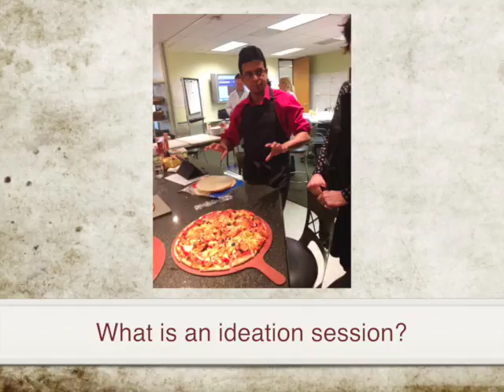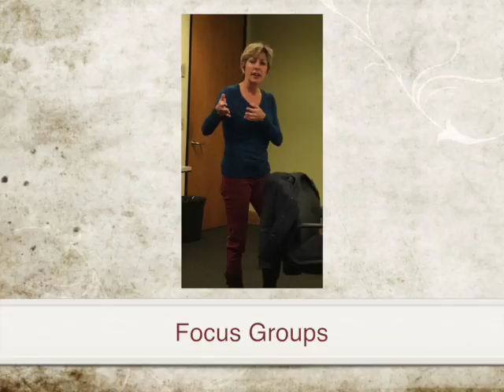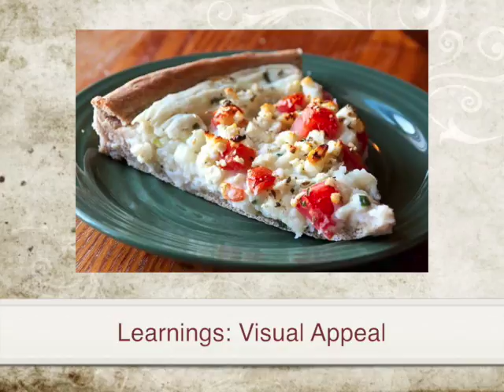Meal Innovation with US Potatoes